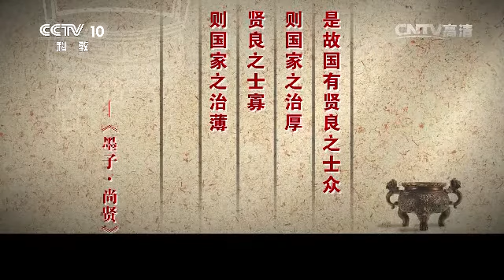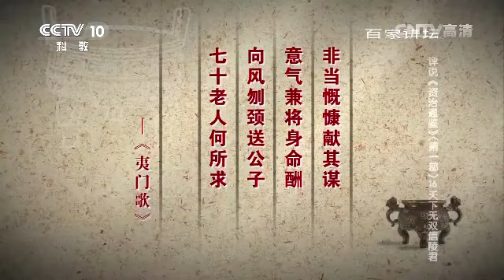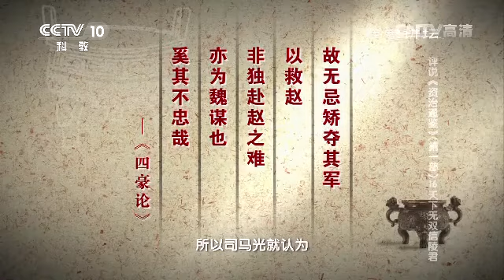20160531 百家讲坛 评说资治通鉴（第一部）16 天下无双信陵君